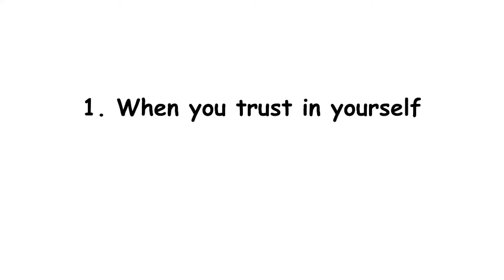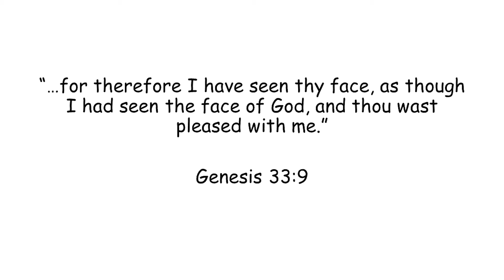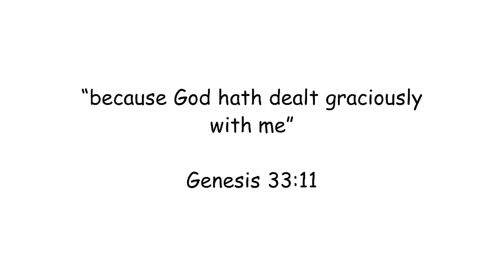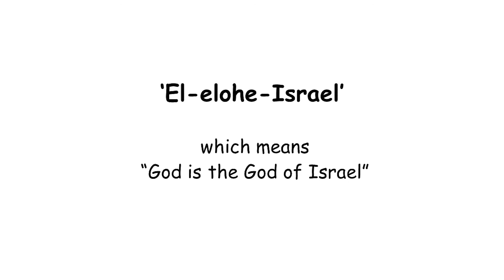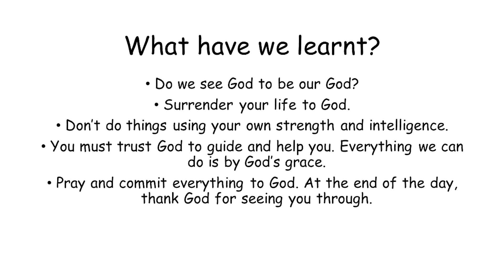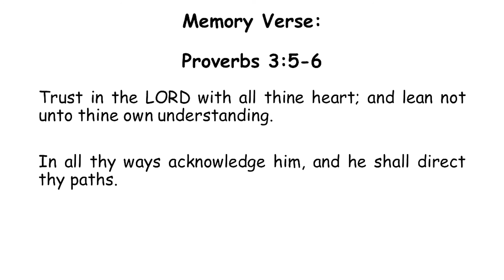Little Ark SS (13 Sept 2020) - Jacob Struggles With God: Give Up Self-Reliance